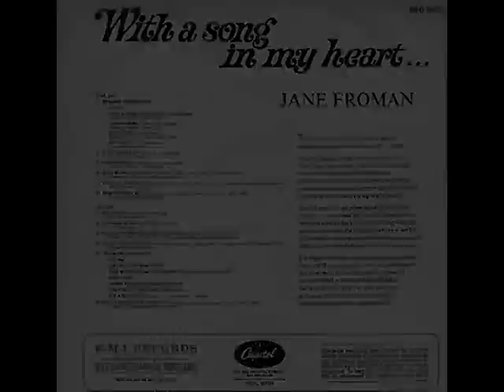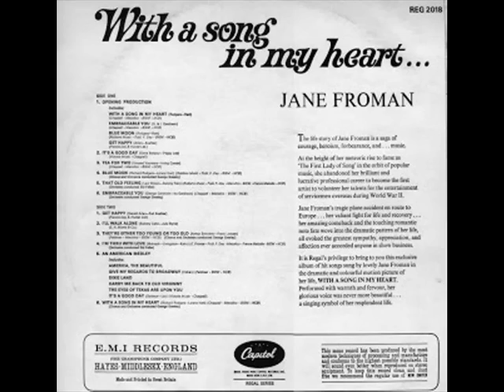●{Jane Froman.♥.Susan Hayward}● *•♫♭♪•* "With A Song In My Heart" *•♫♭♪•* "The Jane Froman Story"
''The Jane Froman Story".♥."With A Song In My Heart"

*Susan Hayward es *Jane Froman :

Con una canción en mi corazón, es el título en español de la película biográfica de 1952 que cuenta la historia de la actriz y cantante Jane Froman, que quedo paralítica por un accidente de avión el 22 de febrero de 1943, cuando el Boeing 314 de Pan American Clipper sufrió un accidente al aterrizar en el río Tajo cerca de Lisboa, Portugal.

Entretuvo a los soldados en la Segunda Guerra Mundial a pesar de tener que caminar con muletas. La película está protagonizada por Susan Hayward , Rory Calhoun , David Wayne , Thelma Ritter , Robert Wagner , Helen Westcott y Una Merkel. La misma Jene Froman pone la voz a Susan Hayward. La música y las canciones son de Rodgers y Hart, supervisadas por Alfred Newman, (sin acreditar), Earle Hagen, Herbert W. Spencer, Ken Darby Singers.

Ganó el Globo de Oro a la mejor película en la categoría de comedia o musical, y Susan Hayward ganó el premio Globo de Oro a la actriz principal en un musical o comedia.

También ganó el Oscar a la música original Score y fue nominada a mejor actriz en un papel principal (Susan Hayward), Mejor actriz de reparto (Thelma Ritter), Mejor diseño de vestuario, color y Mejor Sonido, Grabación ( Thomas T. Moulton ).

*El material gráfico de esta película es de sus respectivos propietarios, distribuidora Twentieth Century-Fox Film Corporation y productora Twentieth Century-Fox Film Corporation.